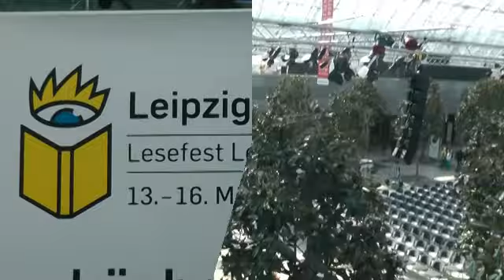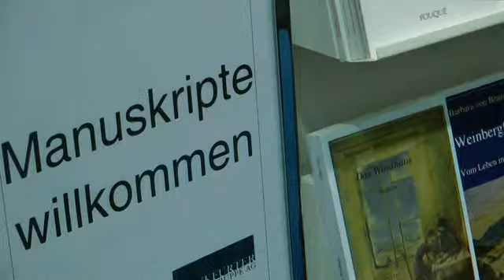Frankfurter Verlagsgruppe AG auf der Buchmesse in Leipzig 2014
Die Frankfurter Verlagsgruppe AG war auch dieses Jahr wieder auf der Leipziger Buchmesse vertreten. Das Verlagsvideo gibt einen Einblick über den stattgefundenen Lesungsmarathon, bei dem Autoren ihre Werke einer großen Zuhörerschaft präsentierten.

Die Frankfurter Verlagsgruppe AG zählt mit bis zu 400 neuen Literaturerscheinungen im Jahr zu den wichtigen Verlagshäusern in Deutschland, die ein titelstarkes Belletristik- und Sachbuchprogramm führen.
Sie präsentiert ihre Autoren während zahlreicher Buchmessen im In- und Ausland und sichert allen ihren Autoren Auftritte im Mit über 100 literarischen Lesungen während der Frankfurter Buchmesse ist sie eine der großen öffentlichen Literaturmediatoren.

Die Frankfurter Verlagsgruppe ist mit ihren beiden Töchtern, dem Frankfurter Literaturverlag GmbH und dem Frankfurter Taschenbuchverlag GmbH und deren Imprintverlagen, ein Unternehmen der Mediengruppe Dr. Hänsel-Hohenhausen.